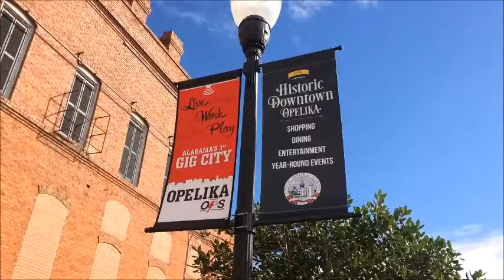Bloopers Episode 1